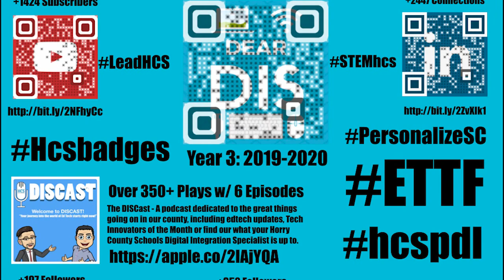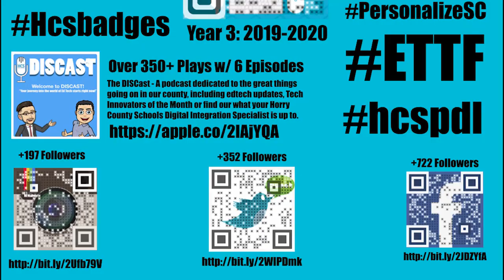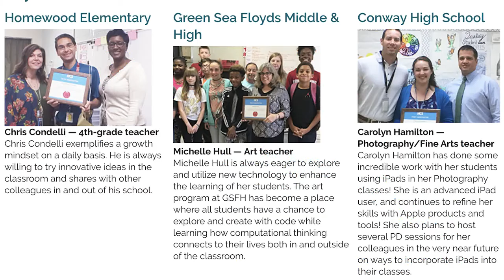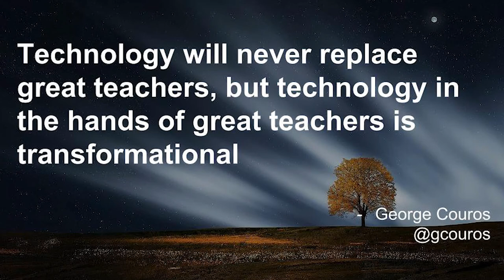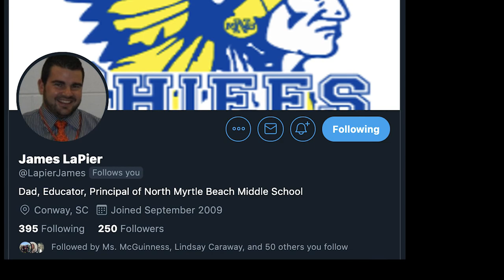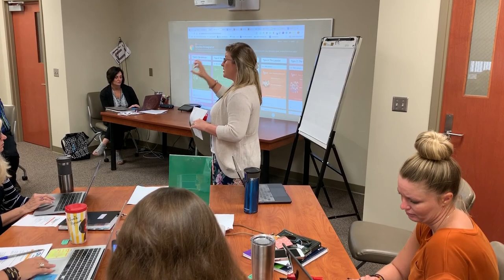How to InnovateInsideTheBox w/ George Couros DISCAST 7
How can you bring more of an InnovatorsMindset or InnovateInsideTheBox like @gcouros as he shares with hcspdl. Shout outs to our Tech Innovators and Edtech Task Force members for their work over the summer.

Check out our Tech Innovators of the Month in Horry County Schools

Give a follow to:
George Couros: @gcouros
Bo Gorcesky: @Bogorcesky
Grady Edwards: @DISGradyHCS
Kerri Quick: @Quick_eduCATor
James LaPier: @lapierjames
Zack McQuigg: @mbhs_principal
Chris Plowman-Render: @chrisplowmanren